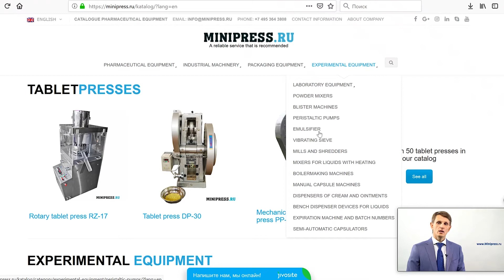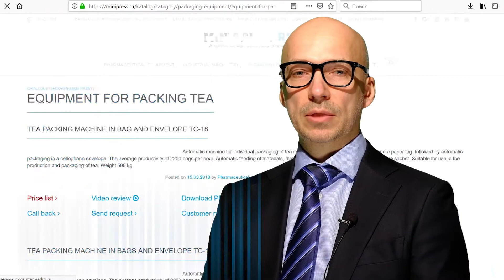Multilevel vibrating screen for sifting powders into fractions Minipress.ru/katalog/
Multilevel  vibrating screen for sifting powders into fractions Minipress.ru/katalog/. Specialists in pharmaceutical equipment and technology for the production of drugs. For more than 17 years, we have been assisting our customers in choosing, supplying and adjusting various pharmaceutical equipment! Are you looking for a reliable equipment supplier? We will provide you the best service 24/7. The best team of professionals in the pharmaceutical industry has been assembled and stable ties have been established with the best manufacturers. We not only sell, but also produce many models of equipment.

LABELING MACHINES
MIXERS AND POWDER MIXERS
TABLET PRESS
Blistering machines
LABORATORY ANALYZERS
FLEXIBLE
GRANULATORS POWDERS
POWDERS POWDERS
TUBON FILLING MACHINES
CARDBOARD MACHINES
TEA PACKERS
VACUUM CONVEYORS
DRAGING BOILERS
VIBRATION SITES